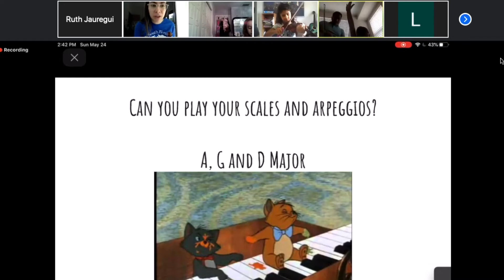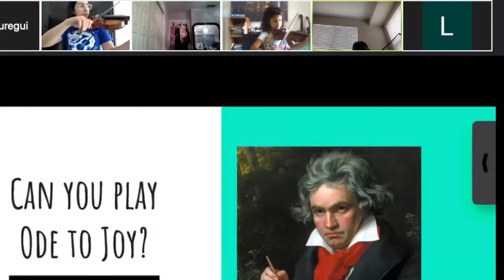String Training Program in Action (06/20/20)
55th Season
SFYS teachers Laura Bass, Ruth Jauregui & Analisa DeVoe train our youngest (starting at age 3) to practice and perform like pros. The music is still alive and growing for the future generations of the orchestra.

** SFYS is sponsored, in part, through grants from the Miami-Dade County Department of Cultural Affairs, the Miami-Dade County Mayor and the Miami-Dade County Board of Commissioners.